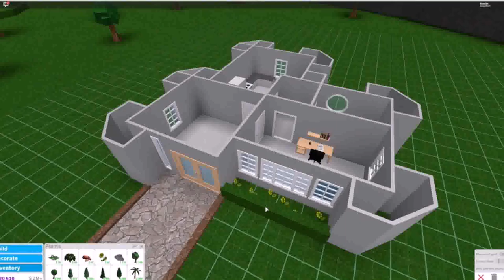Indian Small Modern House Plans (see description)